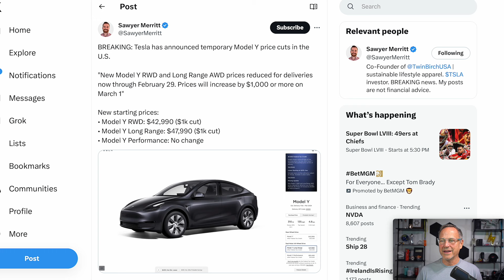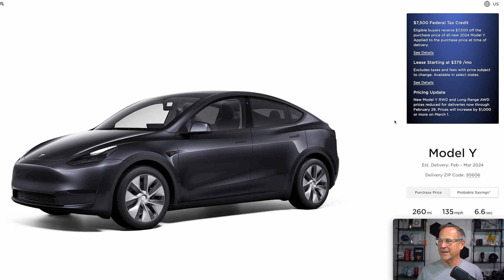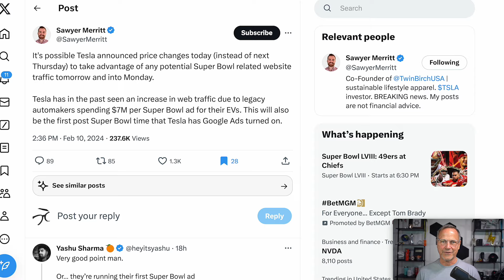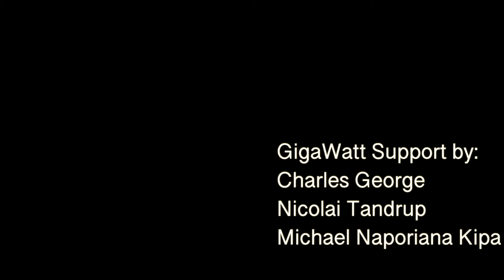Why Tesla Should Do A SUPERBOWL AD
While Tesla has stubbornly resisted advertising to any large degree over the years, there is a pretty strong case to be made for doing a blowout SuperBowl advertisement--or Tesla can do something more creative like reduce prices by $1,000 on Model Ys just before the game. What is the best choice, and is Tesla perhaps thinking of doing an ad during the game?!

Should Tesla Do A SUPERBOWL AD?!